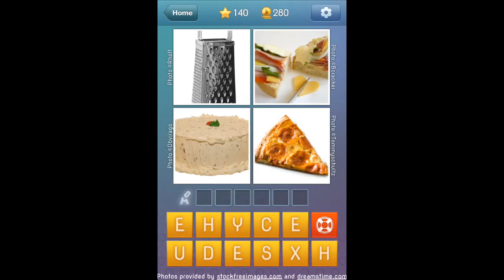What's The Word - Level 140 Walkthrough